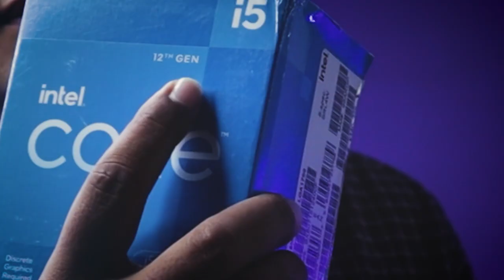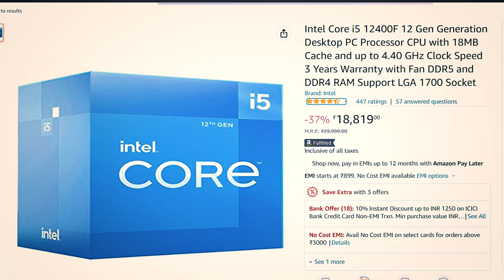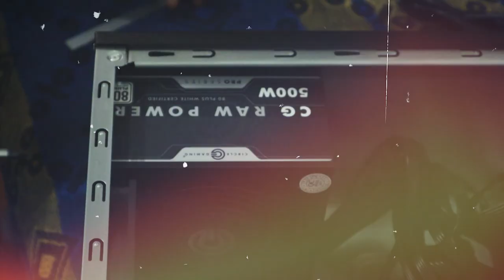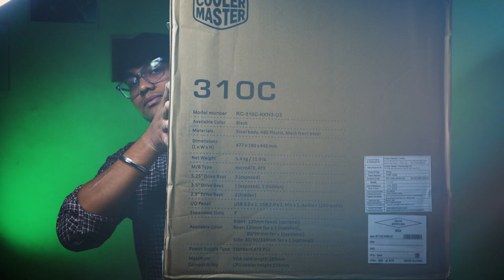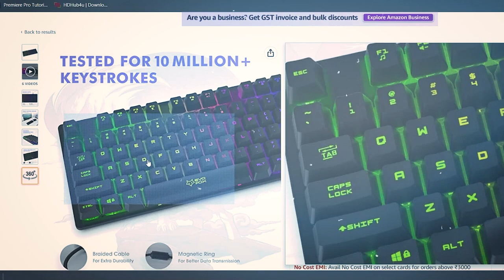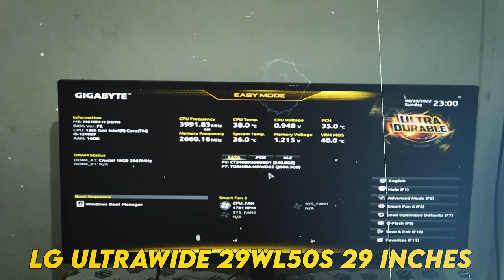MY FIRST GAMING PC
My Equipments :-
50mm lens
55-250 lens